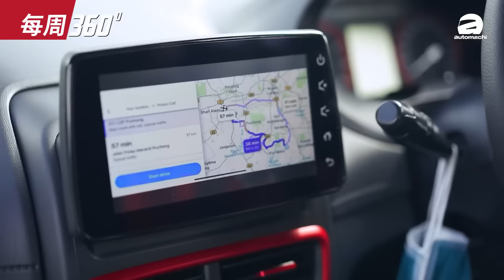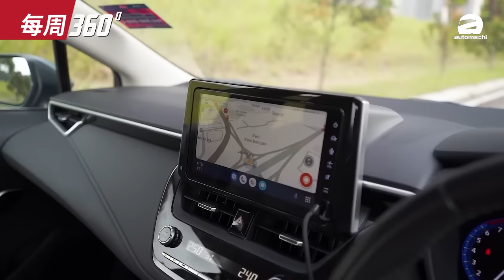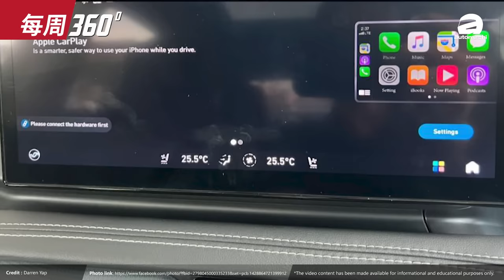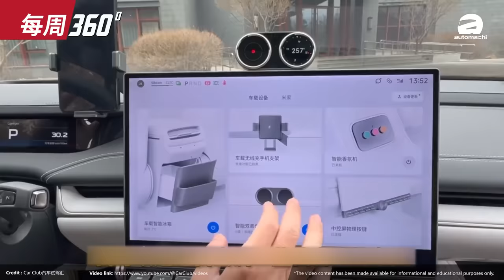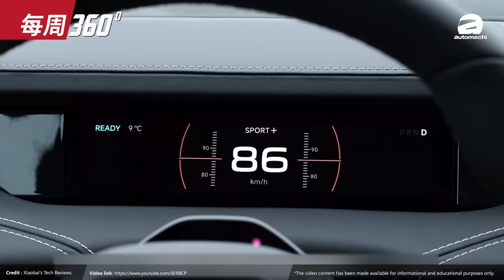Proton Saga 又要推出升级款？这一次据说有大改变！（每周360）｜automachi.com 马来西亚试车频道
1.Proton Saga MC3 正在开发中
2.Proton 车款即将更新AACP
3.Mitsubishi 注册 Lancer 商标
4.MG 正式重返大马市场
5.小米SU7正式发布